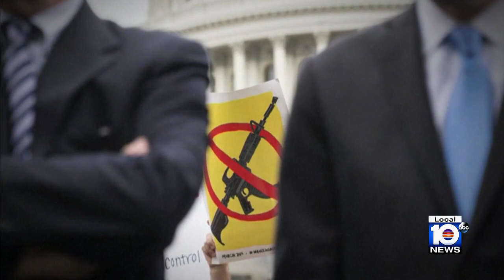Biden calling on lawmakers to ban assault weapons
Biden calls on congress to deliver on gun reform legislation after mass shootings